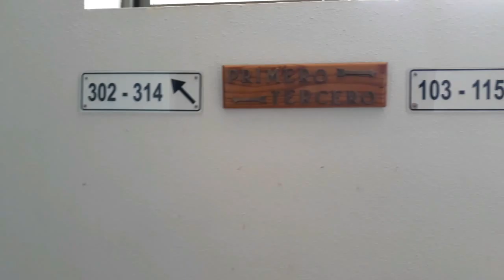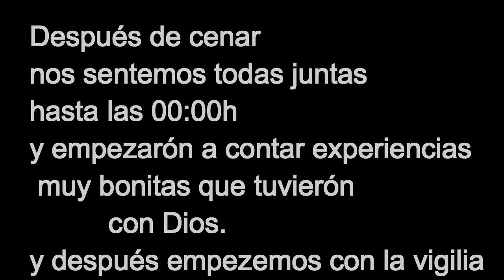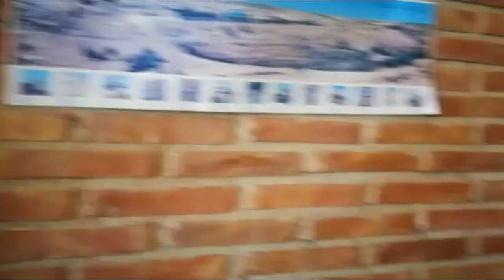NOS VAMOS DE RETIRO ESPIRITUAL!! 🙌🏼|| Monica Fernandez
huolaa!! en el vídeo de hoy os enseño mi experiencia en mi primer retiro con las hermanas de mi iglesia de ´´El Templo.´´ fué un día muy bonito y lleno de bendición y quería compartirlo con vosotrxs!! :)
DIOS OS BENDIGA MUCHO Y GRACIAS POR VERME!